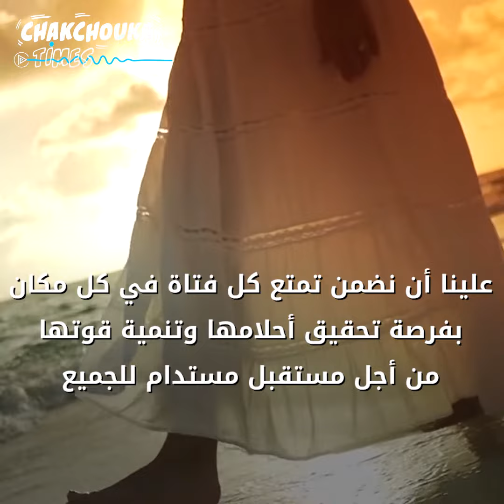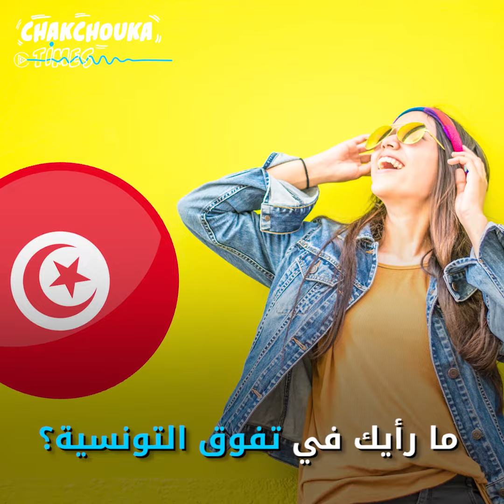اليوم العالمي للمرأة والفتاة في مجال العلوم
...يوم للإشادة بالقدرات النسائية في مجال العلوم والابتكار

قصة اليوم العالمي للمرأة والفتاة في مجال العلوم في هذا الفيديو